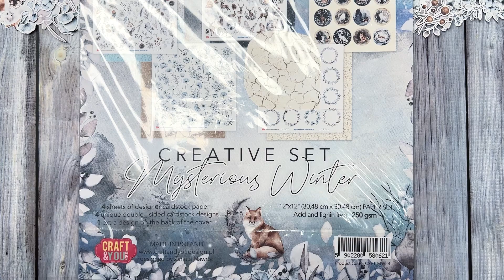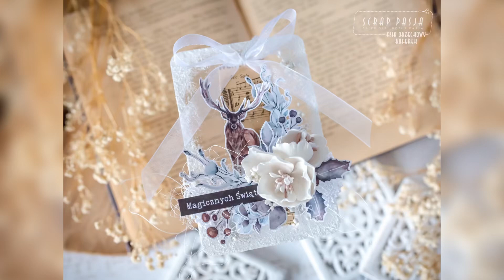Zimowa zawieszka na folii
Cześć twórcze towarzystwo 😊
Dzisiaj wspólnie stworzymy zimową zawieszkę. Bazą będzie grubsza folia z odzysku, znajdziecie taką np. w pudełkach po zabawkach z okienkiem. Do przyozdobienia boków możecie użyć gęstej białej farby, gesso lub pasty śniegowej. Na koniec możecie wykorzystać kulki styropianowe.
To do dzieła 😊

W pracy wykorzystałam:
Papiery:
Kolekcję Craft&You Mysterious Winter